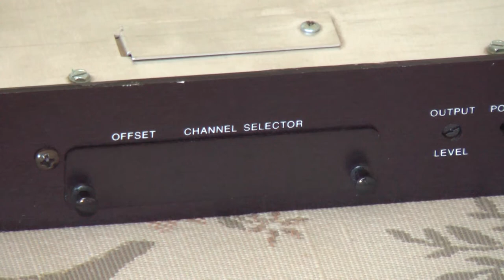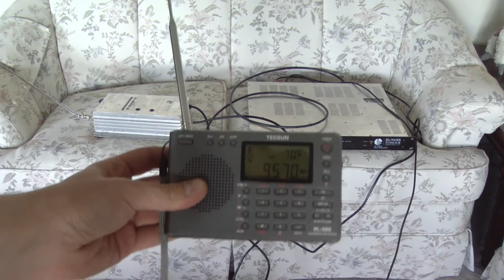Simple FM Radio Transmitter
Use old cable TV equipment to put a low-power FM radio signal on the air.

**A note about advertisements in my videos**
I do not monetize my videos. That means that I do NOT place advertisements before, during, or after my videos. However, a recent change by YouTube allows YouTube to place advertisements with my videos. I do not support this change but don't have a way to opt out. I don't want ads before, during, or after my videos, but am powerless to stop it short of leaving YouTube.